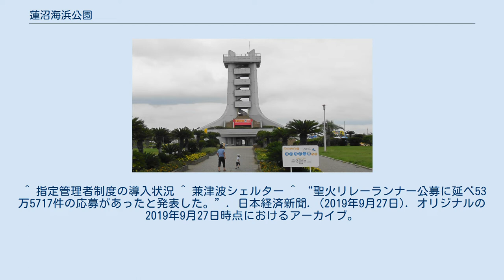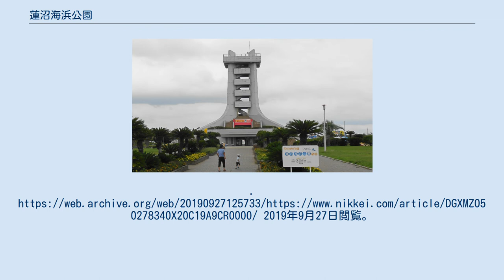蓮沼海浜公園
蓮沼海浜公園（はすぬまかいひんこうえん）は、千葉県山武市にある千葉県立の都市公園（レクリエーション都市）である。
海浜公園とレジャー施設が整備され、ウォーターガーデンやガーデンハウスマリーノ（宿泊施設）、展望台、スポーツ施設などからなる。
 2021年7月1日、2020年東京オリンピック聖火リレーのセレブレーションが行われる。
千葉県の聖火ランナーの公募は定員33名に対して5758名の応募があり、倍率は174倍であった。
 以下を総合して「九十九里蓮沼リゾート」として整備されている。
 ^ 指定管理者制度の導入状況 ^ 兼津波シェルター ^ “聖火リレーランナー公募に延べ53万5717件の応募があったと発表した。”. 日本経済新聞. (2019年9月27日). オリジナルの2019年9月27日時点におけるアーカイブ。
2019年9月27日閲覧。
 ^ 当初は前置きのコールもなくいきなりラジオ体操が流れる形となっていたが、現在は「ラジオ体操第一」のコールがある